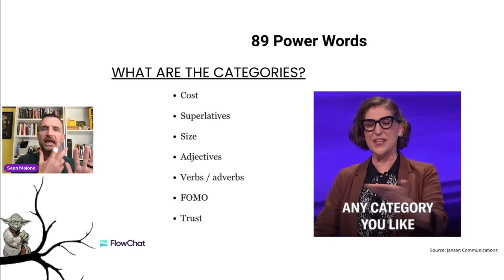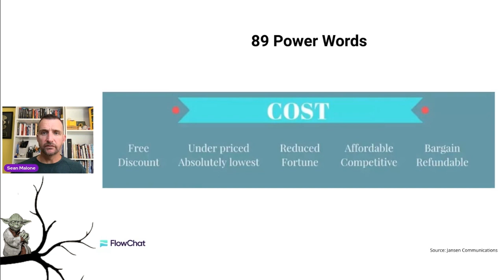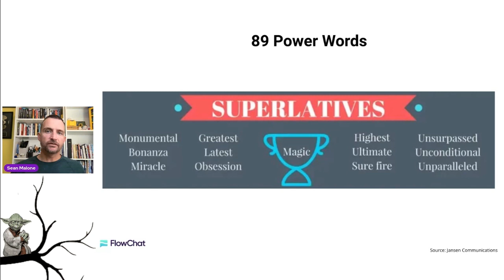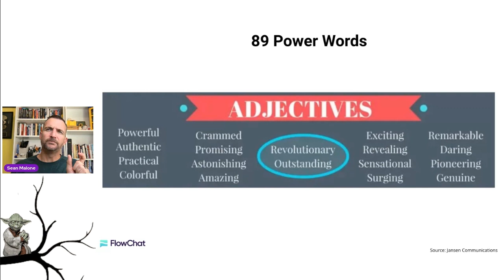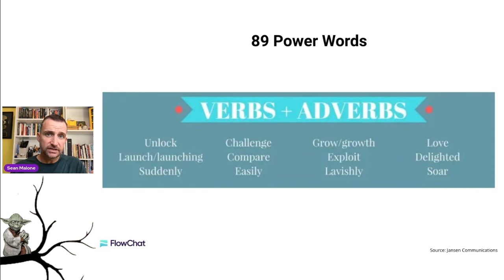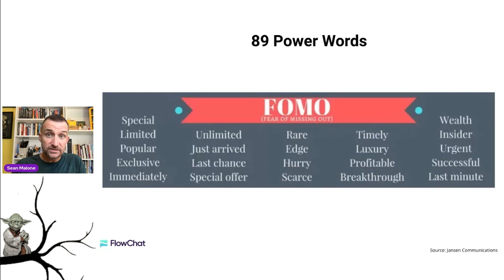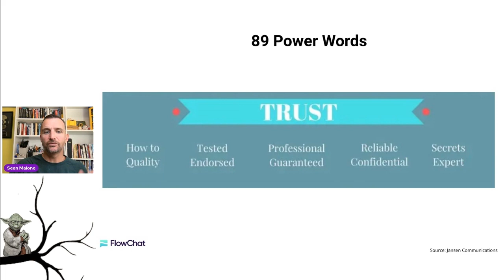Unlock 89 Words GUARANTEED to Skyrocket Your Marketing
Unlock 89 Words GUARANTEED to Skyrocket Your Marketing - These are the top marketing vocabulary to enhance marketing speech.

When it comes to creating compelling marketing campaigns, the words you choose can make or break your success.

Dive into this video as we unveil 89 marketing words that are not only proven but are GUARANTEED to skyrocket your marketing strategy.

Are you constantly on the hunt for ways to boost your marketing strategy?

One often overlooked but incredibly powerful method is refining your marketing vocabulary.

Words hold immense power; they can evoke emotions, inspire actions, and ultimately determine the success of any campaign.

In this video, we’re going to share 89 marketing words that will undeniably elevate your marketing tactics and ensure your messages resonate with your target audience.

But why these specific 89 words?

As we've researched and tested various marketing keywords, we found that these particular words have a higher tendency to connect, captivate, and convert.

They've been used in some of the most successful campaigns across the globe, and today, we're sharing this goldmine with you.

Whether you're a seasoned marketer looking to enhance your marketing speech or a newbie seeking to build a foundation, these words will serve as your guiding stars.

Not all words are created equal in the realm of marketing.

The essential marketing words we're about to reveal have been shown to improve click-through rates, boost engagement, and increase conversions.

If you've ever wondered how some brands craft such compelling call-to-actions or how they seem to write copy that speaks directly to your soul, the secret often lies in the words they choose.

But it's not just about the words; it's about how you use them. Integrating these words into your campaigns seamlessly is an art.

Throughout the video, we'll also offer tips on how to weave these effective marketing terms into your copy for maximum impact.

You'll learn how to use these words in various contexts - from email campaigns to social media posts, from web copy to video scripts. The aim?

To provide a holistic marketing communication boost that spans across all platforms and mediums.

Moreover, while these 89 words are potent on their own, combining them can produce even more dynamic results.

Imagine crafting messages that not only attract but also intrigue and inspire your audience to take action. That's the magic of mastering your marketing vocabulary.

For brands and businesses, success in the market hinges on effective communication.

And as markets become more saturated, standing out becomes a more daunting task. But armed with the top marketing vocabulary from this video, you'll be better equipped to craft messages that cut through the noise.

Every word has been hand-picked for its ability to resonate with audiences, encourage engagement, and drive actions.

To all the marketers out there looking to give their campaigns an edge, to those seeking words for better marketing, and to anyone eager to achieve a marketing communication boost, this video is your key.

With these 89 words, you're not just improving your vocabulary; you're upgrading your entire marketing playbook.

So, are you ready to uncover these game-changing words and give your marketing the jolt it needs?

Dive in, take notes, and watch as these 89 words transform your campaigns from good to unforgettable.

We're here to ensure your marketing not only reaches the stars but skyrockets beyond them. Happy marketing!"

Happy selling!

sean

00:00 - Intro
00:55 - Categories
01:36 - Cost
04:46 - Superlatives
05:41 - Size
06:01 - Adjectives
07:20 - Verbs + Adverbs
08:26 - FOMO
09:47 - Trust
10:52 - Subscribe